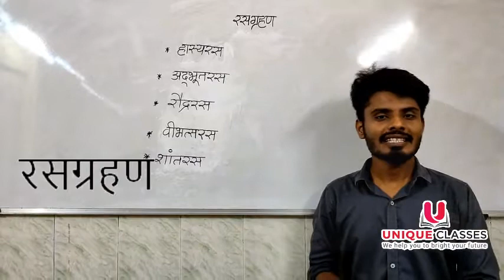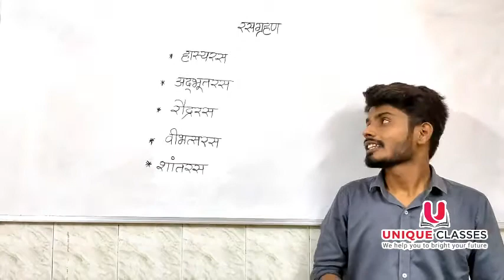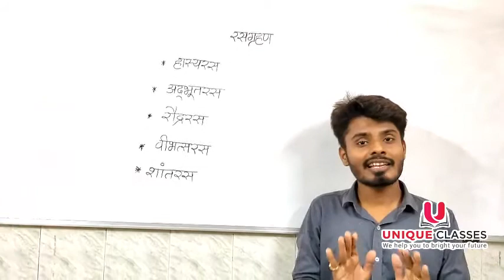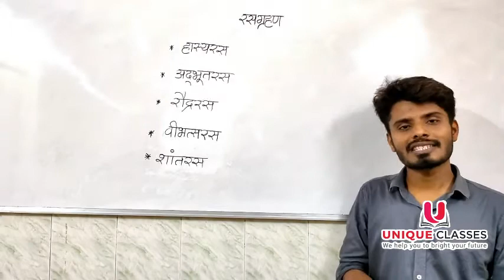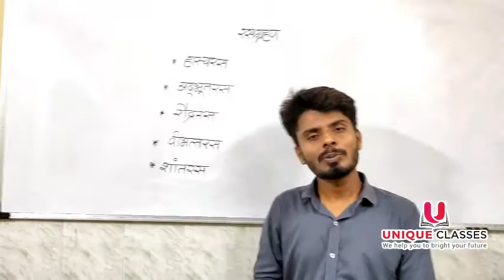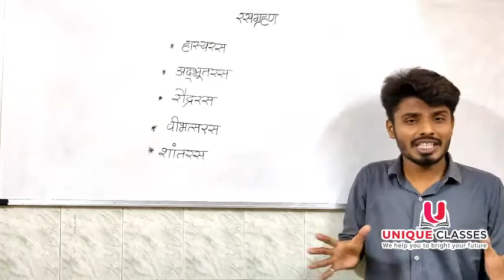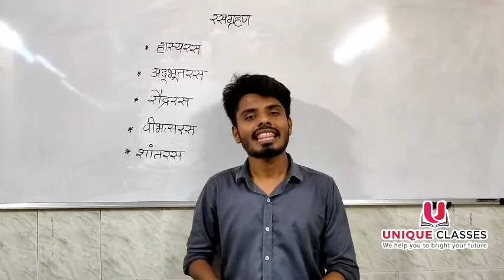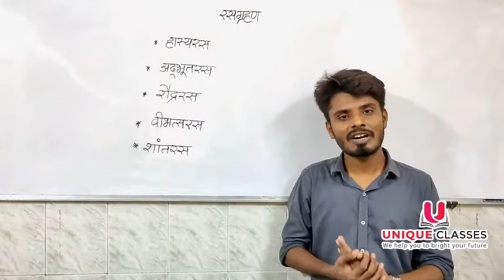मराठी व्याकरण रसग्रहण part 2 | Unique Classes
मराठी व्याकरण रसग्रहण
हास्य रस
अद्भुत रस
रौद्र रस
शांत रस